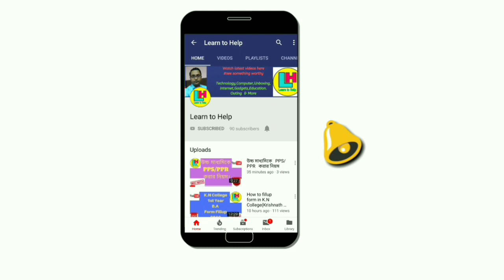আগামী সোমবার অর্থাৎ ৪ ঠা মে থেকে রাজ্যে কোন জোনে কি সুবিধা মিলবে জানতে ভিডিওটি শেষ পর্যন্ত দেখুন।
আগামী সোমবার অর্থাৎ ৪ ঠা মে থেকে রাজ্যে কোন জোনে কি সুবিধা মিলবে জানতে ভিডিওটি শেষ পর্যন্ত দেখুন। by Learn to Help